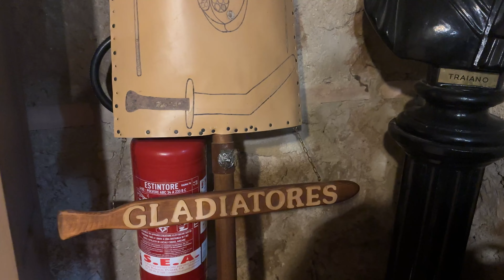Classics Trip 2024